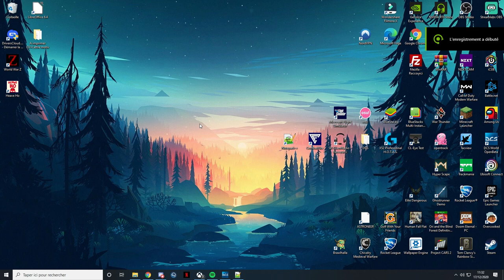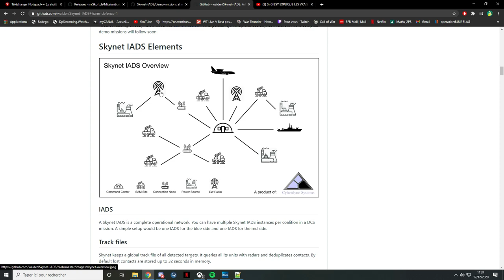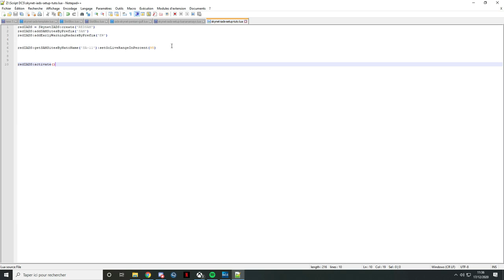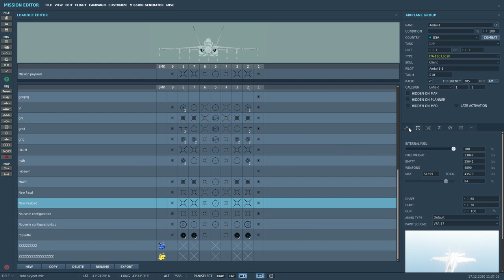DCS Tuto Mission Editor // Créer un SAM Intelligent simple avec des Scripts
Petit tutoriel pour voir comment créer un JTAC Intelligent avec des Scripts !

Ma config:
- 16 go 3200Mhz (2x 8go) Corsaire Vengeance Pro RGB Noir
- 2 Barrettes fictives Corsaire Vengeance Pro RGB Noir

Bureautique:
- Corsair Sabre
- Corsair K55

Horodatage:
00:00 - Introduction
00:24 - Trucs à télécharger
01:29 - Scripting
02:54 - Mission Editor
04:05 - Test In-Game
06:50 - Outro